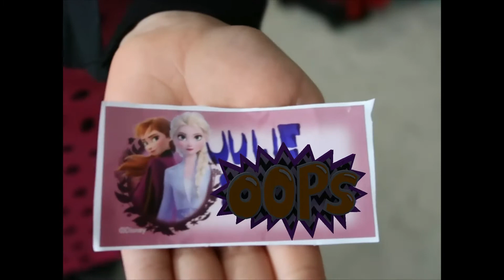Family Fun Morning Routine - FIRST DAY OF SCHOOL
Our morning routine during First day of school with Family fun  Sept21